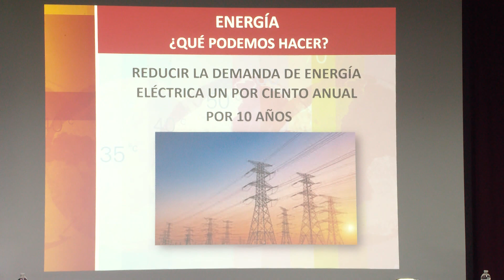Amplia mirada de expertos al impacto del cambio climático en Puerto Rico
Un grupo de expertos discutió hoy el impacto del cambio climático sobre nuestras costas, el agua y la salud entre otras consecuencias. Y como parte del Día Internacional de Concienciación sobre el Cambio Climático se dio un anticipo del plan de mitigación, adaptación y resiliencia al cambio climático para Puerto Rico. Mayra Acevedo estuvo en el Recinto de Carolina de la Universidad de Puerto Rico y nos traes el siguiente reportaje sobre lo discutido.